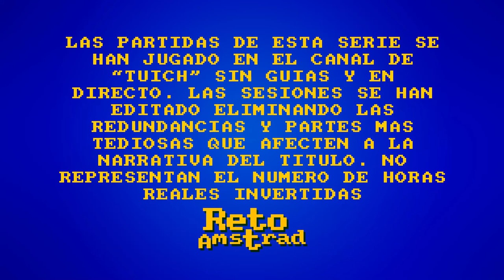🧟 | THE LAST OF US | CAP 7 | PS3 | ELLEN PAGE | ESPAÑOL | COMENTADO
Ellie y Joel avanzan hasta el puente pero la gente del pueblo tiene costumbres muy suyas, como la de matar y saquear que tendrán consecuencias a medida que avanzan como que Ellie consigue la pistolita que siempre quiso para Reyes, sisi.